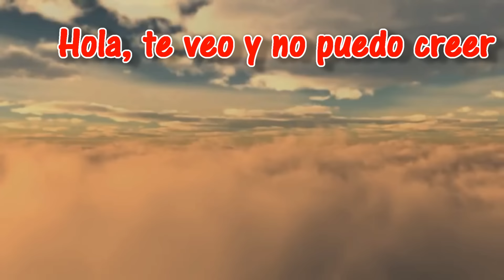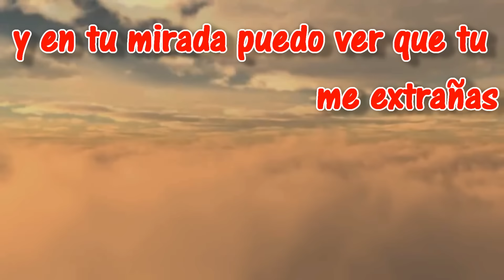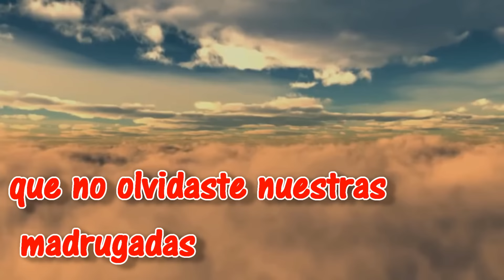Alexander Blas Quédate con letra ♫ Videos Lyrics HD ♫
Dale una manito arriba si te gusto el video y compártelo ♫♪♫